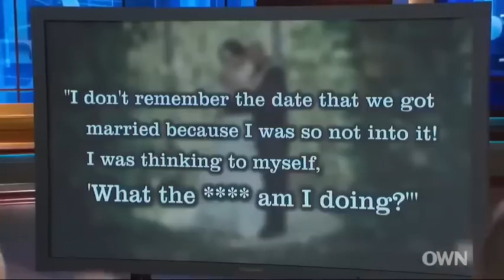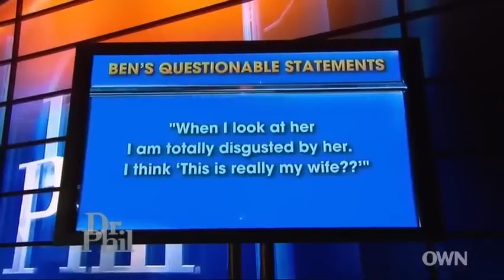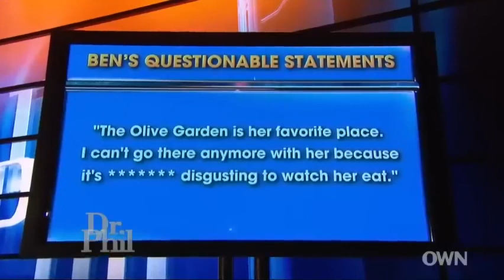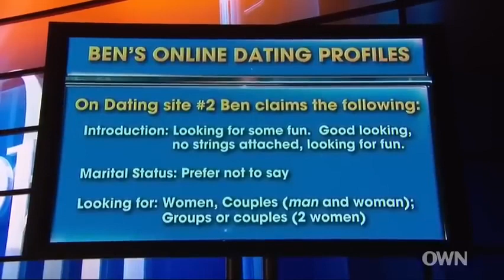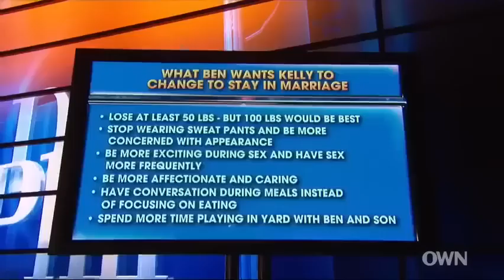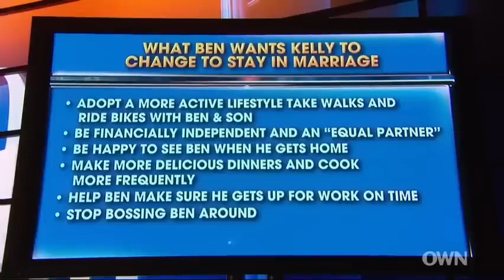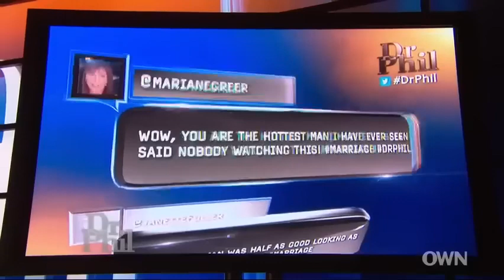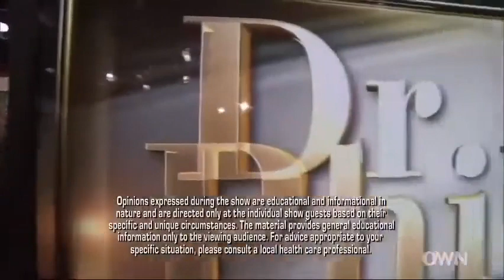[New] Dr Phil Full Episodes 2023💥Dr Phil Nov 04, 2023 Full Show 💥Dr. Phill Amazing Cases